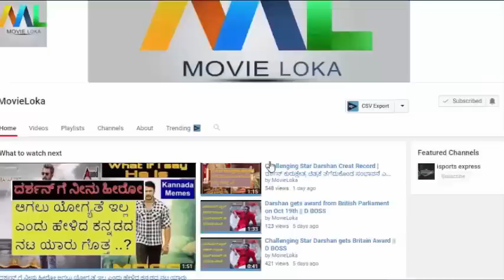Elephant Captured In Hassan District Complete Video || Huge Elephant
Elephant Captured In Hassan District Complete Video || MovieLoka